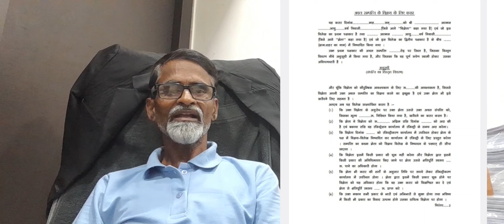एक गलती की वजह से एग्रीमेंट रद्द हो सकता है # Agreement cancellation process# Court# Law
एक गलती की वजह से एग्रीमेंट रद्द हो सकता है ? Agreement cancellation process# Court# Law ? | Know Your Legal Right.

Whats App Number for Appointment Booking
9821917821 (Appointment Fees 350 Rupees For 30 Mints) Payment link will be shared.

Agreement cancellation process in Hindi ?  एक गलती की वजह से एग्रीमेंट रद्द हो सकता है ? स्टाम्प पेपर .

All the videos are available on Playlist also

About Us.
This is Adv. S. C. Kanojia, practicing in Mumbai, welcome you all to our YouTube Channel.

This channel is created with an aim to share the legal and technical knowledge with the students and legal fraternity as well as common peoples just for information.

Friends, if you like the video, like it and share it and give your opinion in the comment box.

This Video is only for General Information to the general people at large and
law students and legal fraternity. For more details you can refer Specific Relief Act, section 31 to 33 for cancellation of agreement and Transfer of property Act, 1882 for specific performance under section 53-A.

You can Visit on the same for more details

You can also watch the videos through our Facebook Page

Ignore these Tags :
ikrarnamacancellation
agreementcancellkaisehotahai
cancellationprocess
agreementstamppaper
onemistakecancelledagreement
validityofagreement
dateofagreement
online legal advice
legal help india
free legal advice
free legal help
top advocate in mumbai
list of advocat
manojdey
manojdeyblog
jain
vidhiksiksha
technicalyogi
howtogetcancellagreement
All aboutcancellationofagreement
what is agreementin hindi
agreementuses
agreementcancelledcantdoanything
specificreliefact
civilprocedurecode
indian evidenceact